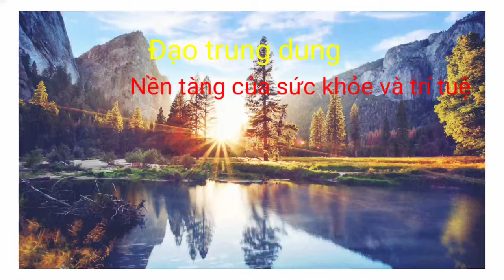Bộ video short ý nghĩa Giáy Media 7 đạo lý cuộc sống , nên khắc cốt ghi tâm , giúp bạn sống tốt hơn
Bộ video clip short hay nhất Giáy Media
Tổng hợp các video short hay nhất
Các video short được yêu thích và chia sẻ nhiều nhất trên tiktok Việt Nam và Youtube short 7 đạo lý cuộc sống , nên khắc cốt ghi tâm , giúp bạn sống tốt hơn
Theo bạn, thế nào mới là một con người hoàn hảo? Trên thực tế, theo quan niệm của người xưa, một con người hoàn hảo, không chỉ có tài mà còn phải có đức, không chỉ có trí mà còn phải có sự bao dung, nhân hậu
Theo Nho giáo, các chuẩn mực đạo đức để răn dạy người đời bao gồm nhân, lễ, nghĩa, trí, tín. trong video là 7 "đạo sống" mà bạn cần khắc cốt ghi tâm